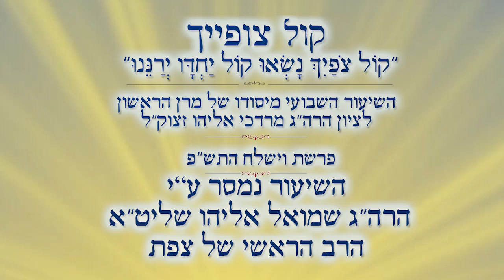תרבות יוון בימינו | הרב שמואל אליהו | קול צופייך | פרשת וישלח התש"פ